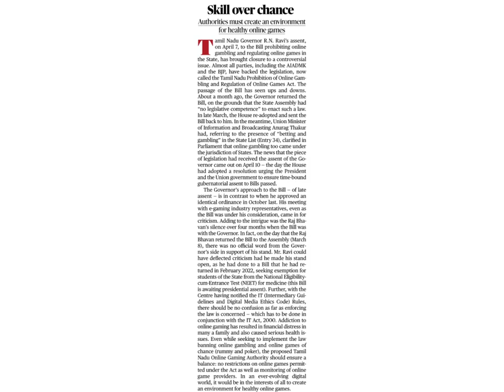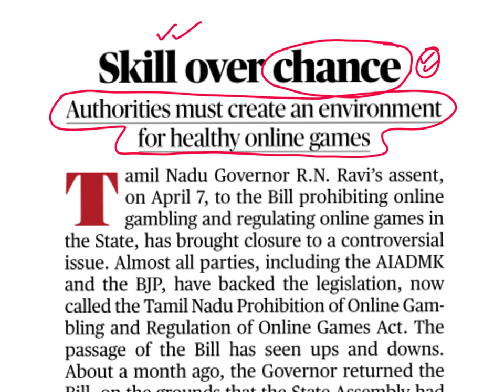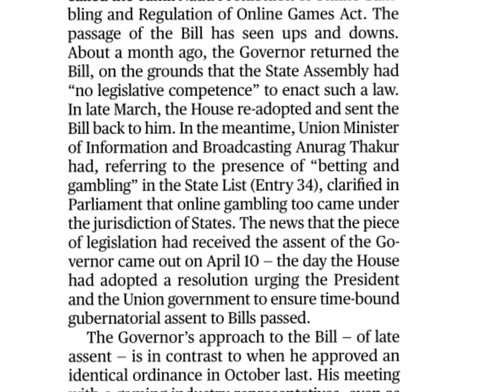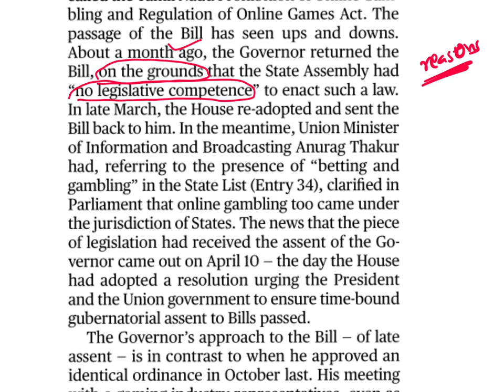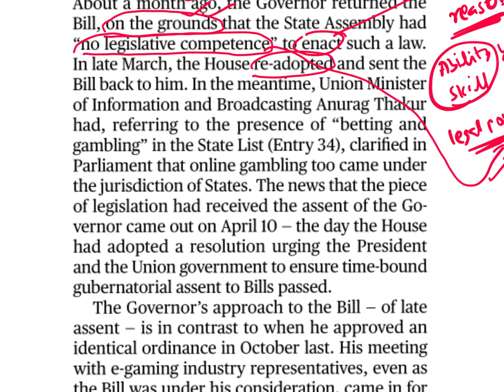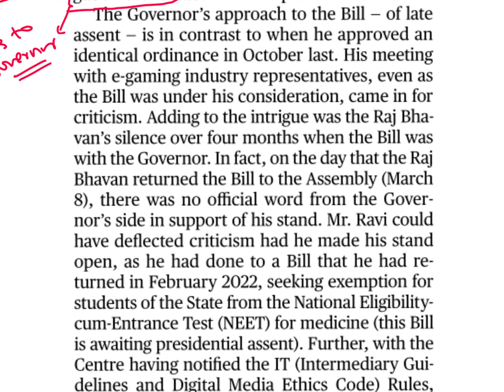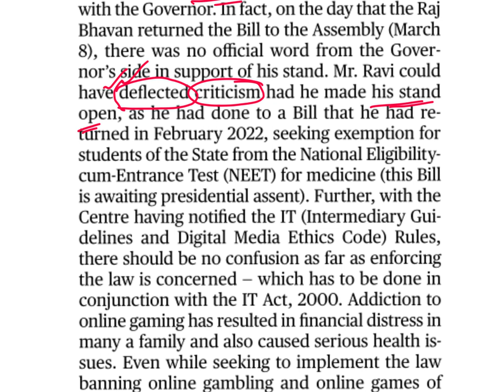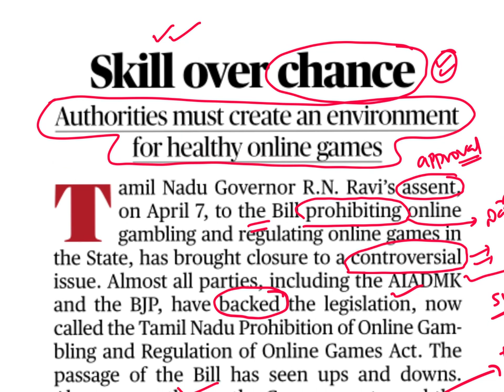Editorial Vocabulary from The Hindu (తెలుగు లో) by Suresh Sir | 13th April 2023 | UPSC | IBPS | SSC